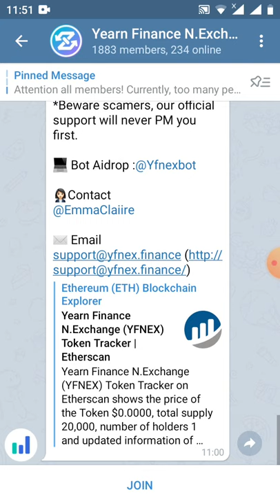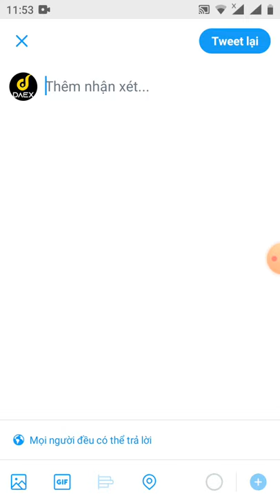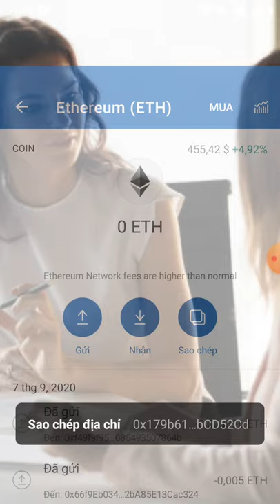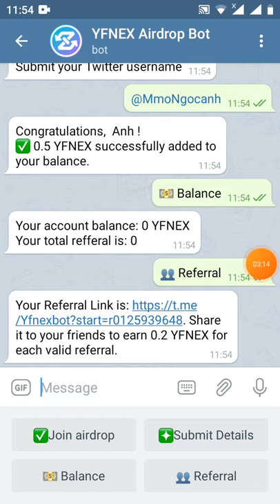hd nhận 0.5 YFNET ~6.5$ -Get Giude 0.5 token YFNET